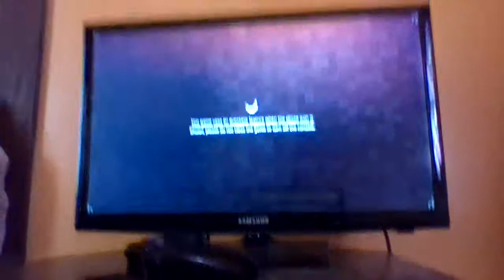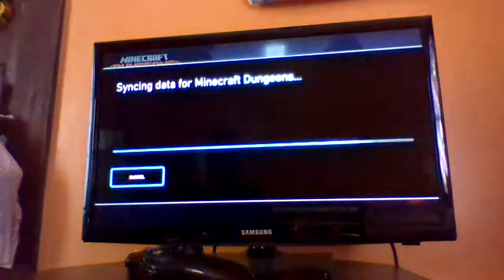creeper boom boom Minecraft Dungeons